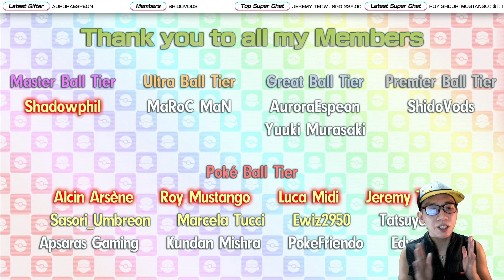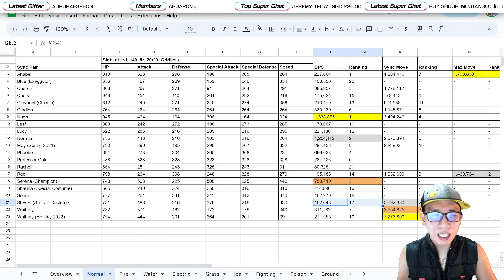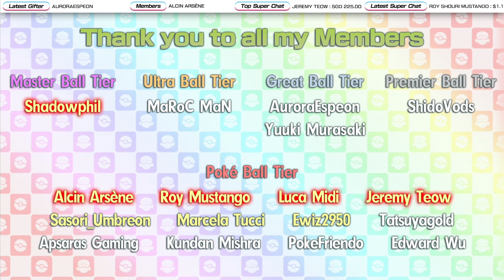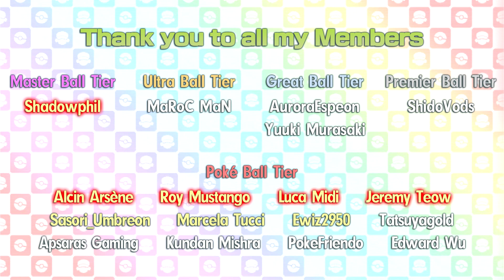[Pokemon Masters EX] DO NOT SCOUT! Steven (Special Costume) & Stoutland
Every single video and YouTuber out there tells you all the reasons why you should scout for a particular sync pair. Not today!